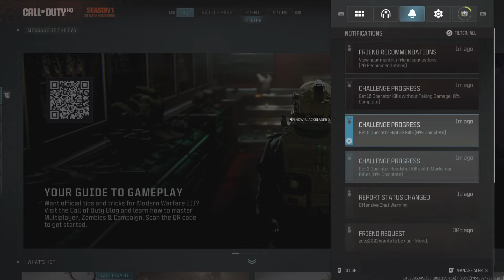Call of Duty_20240111224148